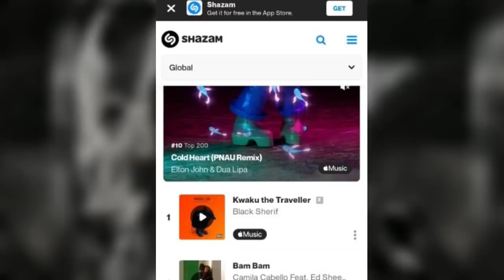Black Sherif talks about 'Kwaku the Traveller'; Burna Boy, Shatta Wale and more | Daybreak Hitz